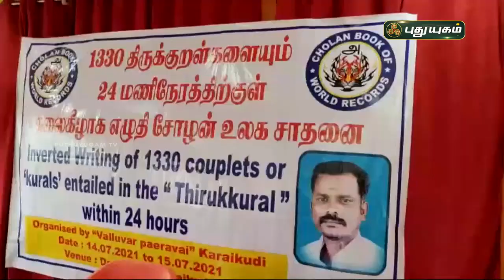1330 திருக்குறளை தலைகீழாக எழுதி சாதனை! Thirukkural | செய்தி துளிகள்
1330 திருக்குறளை தலைகீழாக எழுதி சாதனை!  | செய்தி துளிகள்